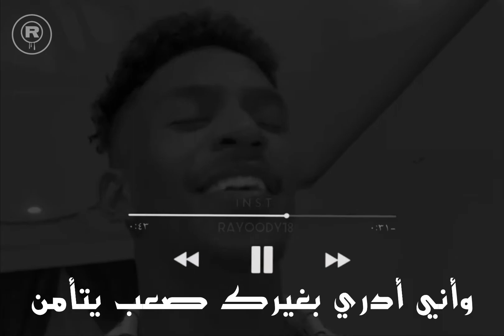الفنان شاهر المولد وركان المحمادي " حاليا " #2020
‏Snap : rayoody18